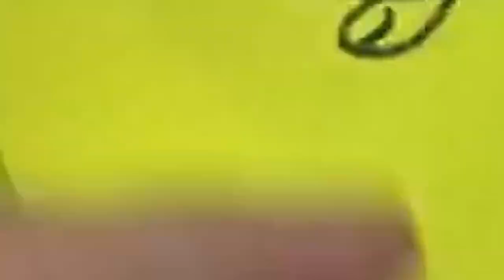Especial Halloween Como Fazer um Fantasma com Chapéu de Bruxa | Aprendendo Origami e Dobradura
"JUNKENPO ANIMADO"

Hoje apresentamos no Vídeo!

Dá LIKE